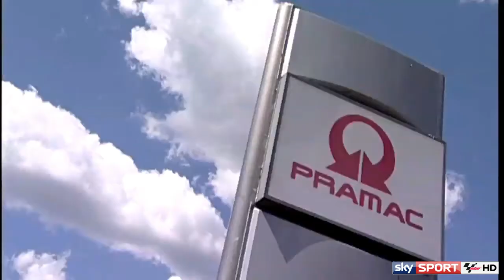Lo speciale "TEAM PRAMAC" di SKY SPORT MotoGP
Uno stralcio del lungo servizio dedicato da Sky Sport Motogp al team Pramac Racing nella stagione 2016